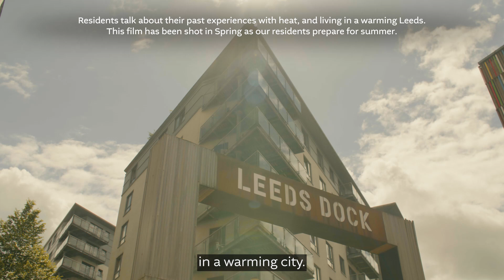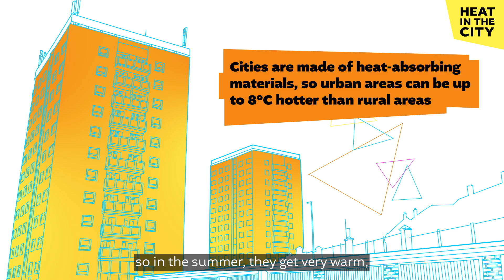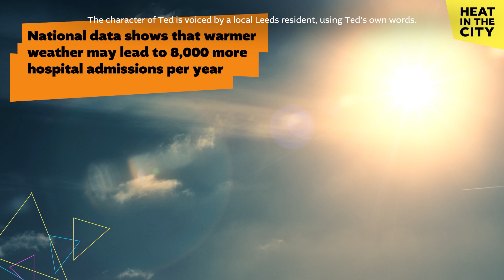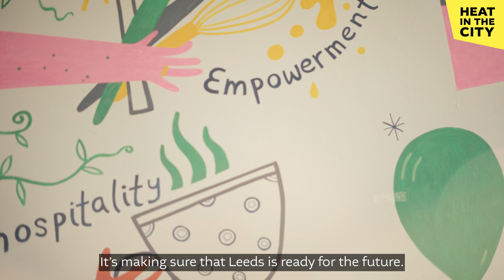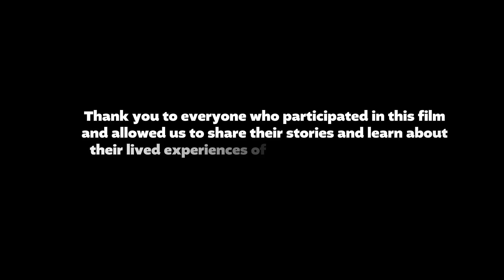DPHAR 2025 Urban Warming